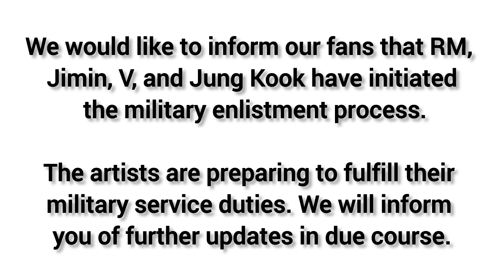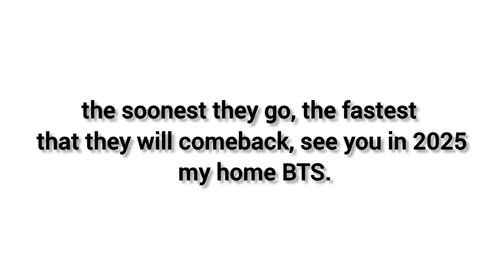BTS Military Enlistment, RM Jimin V Jungkook Next to Enlist for Military Service#bts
TYSM for your love and support
borahae 💜